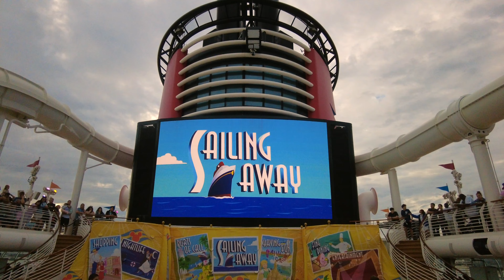Sailing Away, Sail away party, Disney Dream, 2024, 4k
Video of the sail away party of Disney Dream, from Port Everglades. Unfortunately the weather was very cloudy, gloomy and very windy.